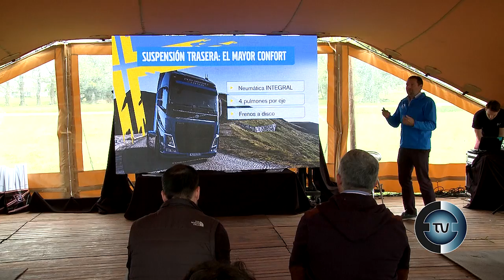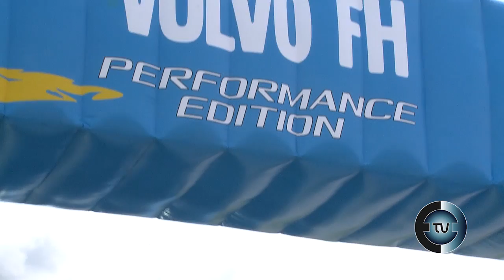NOTA A ALEX BONI - DIRECTOR GENERAL DE VOLVO TRUCKS & BUSES ARGENTINA